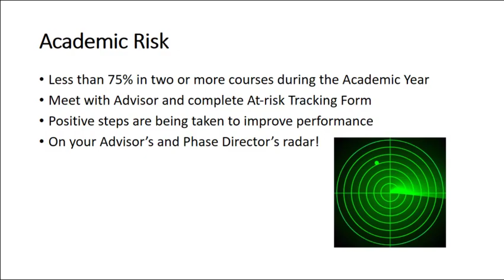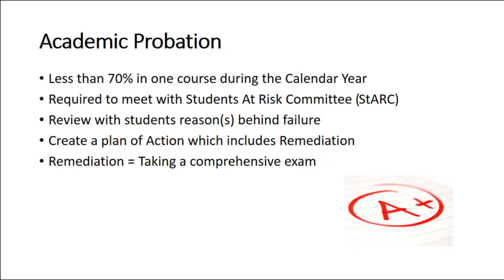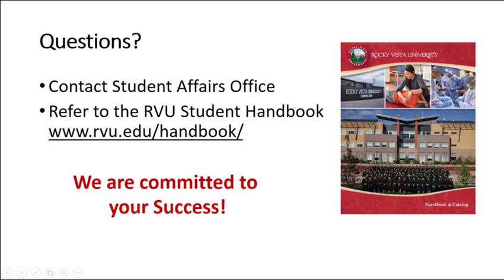Academic Performance @ RVU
This video describes the policy relating to student academic performance at Rocky Vista University